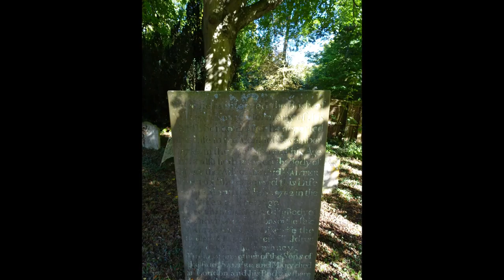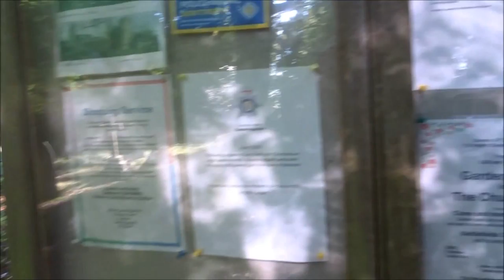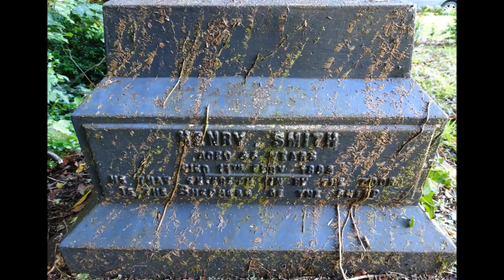Stetchworth St Peter, Part III, 'A Beautifully Restored Church' by Sheila, September 22nd 2017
The churchyard was very tidy on this visit--most of the graves had a major clean with moss, Ivy and Lichens removed--the new vicar  had been accepted and a fete organized to welcome her. On previous visits I have tried to  and was successful in identifying Clayton, Claydon and Briggs graves and others. I still have much research to do on Stetchworth and are ancestors here but the village website has many old photos of the village and the people who lived here 100 years ago... I remember walking around here with Zara and Brandy in 2005 when we first visited here and have several photos of that time which are now shared all around the World by the World Tree community.